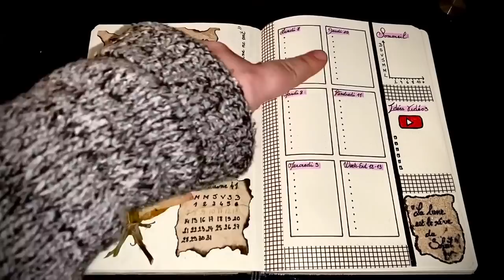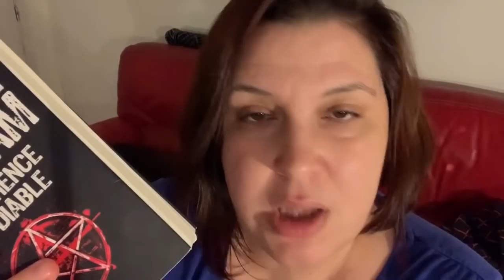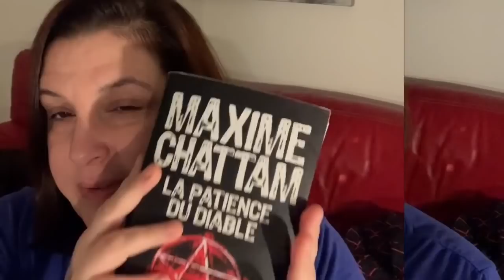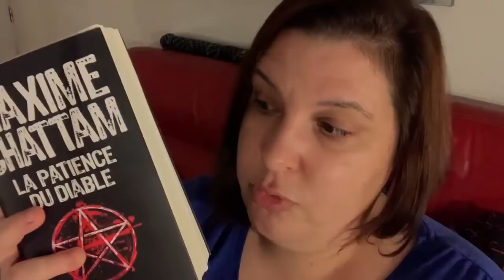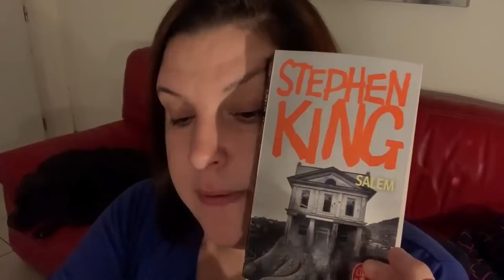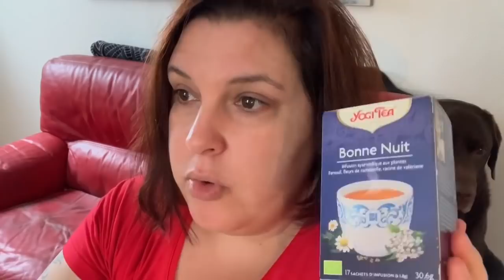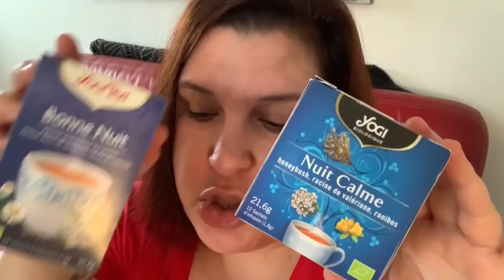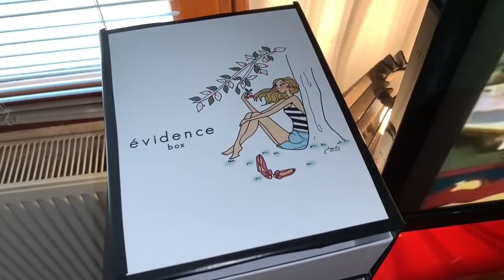[VLOG] "Jenny tourisme, transition vaisselle, Callipyche ♥ et plus encore!"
Bonjour ami(e) du dimanche ⚘
Aujourd’hui, dimanche donc vlog...
Que te dire de plus? Tout est dans le vlog!
Bon visionnage et bon dimanche à tous ♥️

┈┈┈┈┈┈┈┈┈┈┈┈┈๑۩۩๑┈┈┈┈┈┈┈┈┈┈┈┈┈

┈┈┈┈┈┈┈┈┈┈┈┈┈๑۩۩๑┈┈┈┈┈┈┈┈┈┈┈┈┈

☞ Makeup de cette vidéo :
✦ Teint :
✦ Yeux :
✦ Lèvres :
✦ Parfum :

┈┈┈┈┈┈┈┈┈┈┈┈┈๑۩۩๑┈┈┈┈┈┈┈┈┈┈┈┈┈

☞ Liens utiles / Parrainage :
✩ iGraal :

┈┈┈┈┈┈┈┈┈┈┈┈┈๑۩۩๑┈┈┈┈┈┈┈┈┈┈┈┈┈

┈┈┈┈┈┈┈┈┈┈┈┈┈๑۩۩๑┈┈┈┈┈┈┈┈┈┈┈┈┈